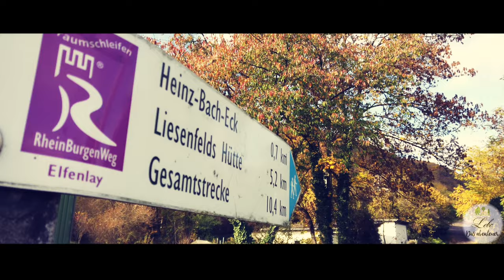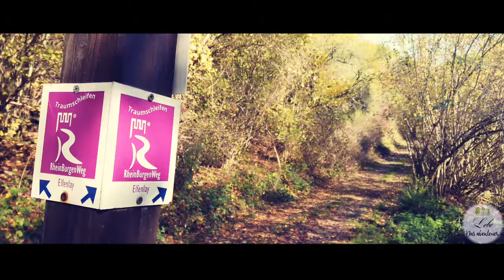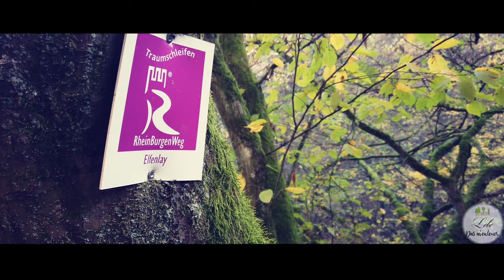Wanderung Traumschleife Elfenlay 4K, DJI Mavic, cinematic hiking, Oktober 2020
Am 31.10. war es wieder soweit.
Eine schöne Wanderung am Rhein.
Die Traumschleife Elfenlay.
Ein knapp 11 km langer Wanderweg.
Sehr abwechslungsreich, mit schönen Ausblicken, verwunschenen Pfaden, sprudelnden Bächen und alten Mauern.

So ist es mir gelungen das letzte bisschen bunte Herbstlaub einzufangen.

Die Gehzeit wird mit 4 Stunden angegeben.
Aufgrund des Filmen und der Drohnen Aufnahmen waren es bei mir entspannte 6 Stunden.

Mein Fazit zum Wanderweg :
Anreise 🔳🔳🔳🔳🔳
Es gibt gute Parkplätze am Weg
Beschilderung 🔳🔳🔳🔳🔳
Wege 🔳🔳🔳🔲🔲
Pfade,  Forstwege und Wiesen in gleichem Verhältnis. Sogar einige steile Wege
Highlights 🔳🔳🔳🔲🔲
Außer der Eisenbahn Brücke gibt es wenig Highlights an der Strecke
Erholungsfaktor 🔳🔳🔳🔲🔲
Man ist dort selten einsam und hat oft Einflüsse von außen. Der Weg ist vor allem am Wochenende gut besucht
Rastmöglichkeiten 🔳🔳🔳🔲🔲
Es gibt wenig Bänke und Hütten. Diese sind dann oft über Stunden besetzt.
GESAMTNOTE 3,6/5
Fazit :
Kein Highlight aber ein abwechslungsreicher kurzweiliger Weg.